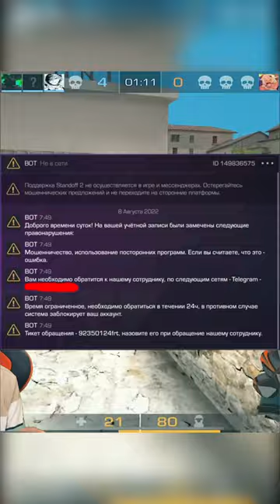СПОСОБЫ СКАМА в STANDOFF 2